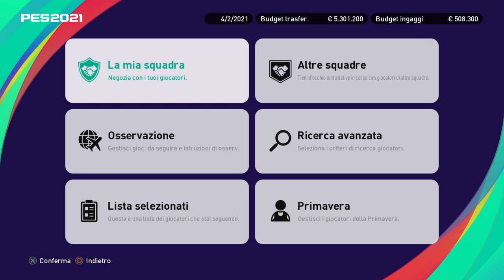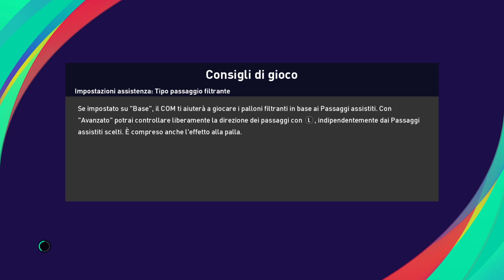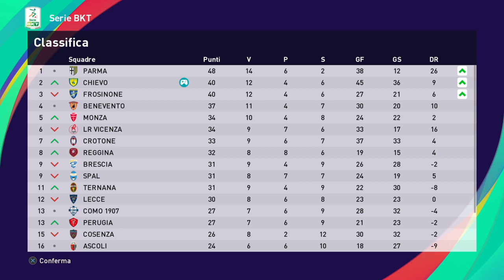eFootball PES 2021 CHIEVO # 26